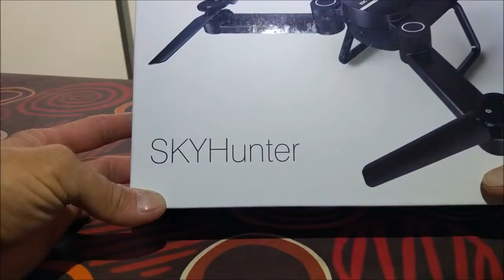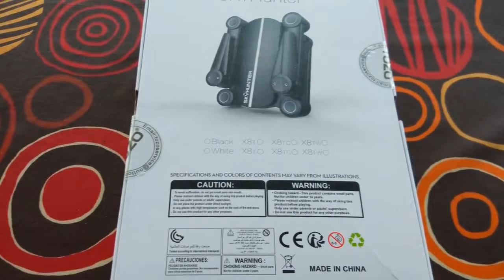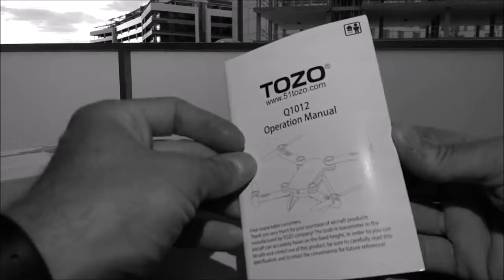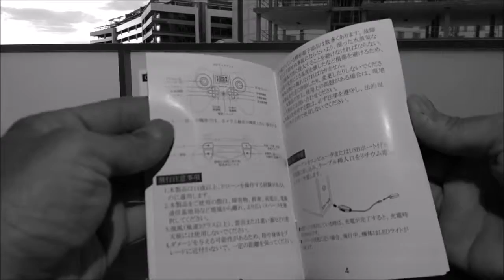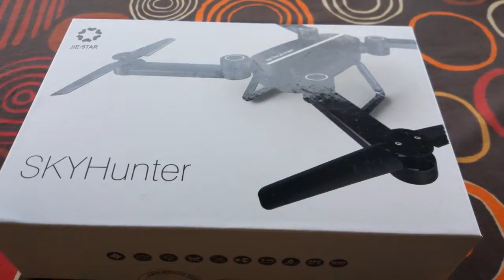Drone Jie Star SKYHunter Q1012 DIGITAL CAMERA